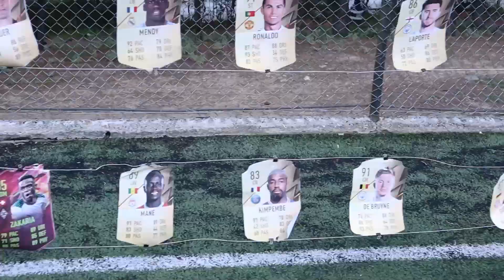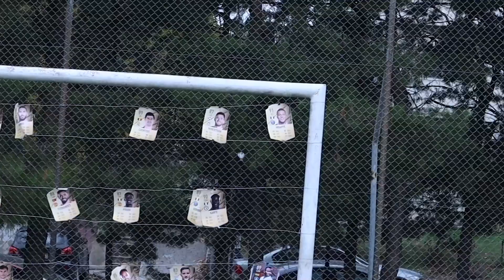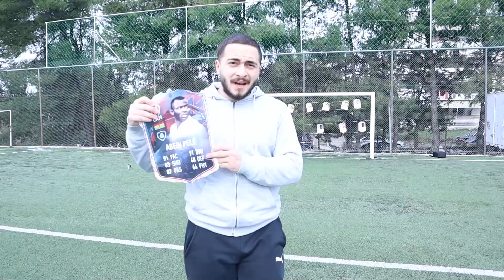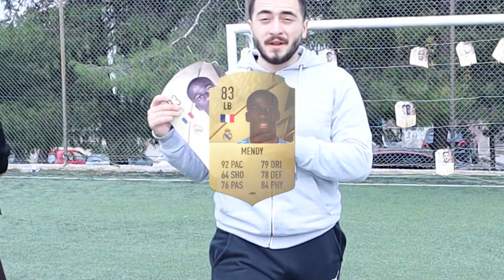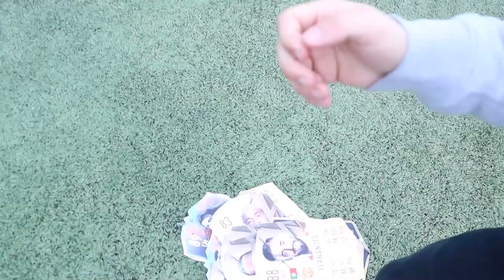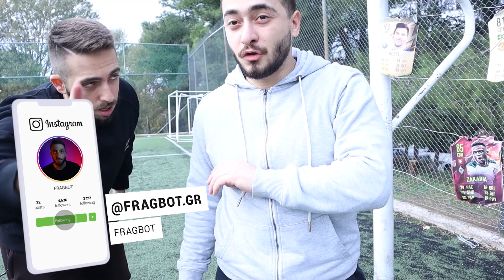⚽ΓΕΜΙΣΑΜΕ ΤΟ ΤΕΡΜΑ ΜΕ FIFA ΚΑΡΤΕΣ !! ΕΣΕΙΣ ΔΙΑΛΕΓΕΤΕ ΤΟΝ ΝΙΚΗΤΗ | FIFA 22 GREEK CHALLENGE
❗Αγόρασε PSN κάρτες στις καλύτερες τιμές! Χρησιμοποίησε τον κωδικό FRAGBOT για 3% Έκπτωση!

❗Χρησιμοποιώντας τον κωδικό FRAGBOT, έχεις 3% έκπτωση στο FIFA 22 και στα FIFA Points για το FIFA 22

❗ENEBA.com - Ένα εξαιρετικό μέρος για να βρεις παιχνίδια για οποιαδήποτε πλατφόρμα (PS4, XBOX, PC κλπ.)

Παρομοια Τετοια Βιντεο

ICON PACK OPENING
Τρωει Τουρτα
Οποιος Κανει Χειροτερο DRAFT
ΒΓΑΛΑΜΕ RTTK
ΤΥΧΑΜΕ RTTK
RTTK PACKED
ΤΟ ΠΡΩΤΟ ΜΟΥ ICON STO FIFA 22
Ελληνικό FIFA
ΦΙΦΑ 22
FIFA 22 GREEK CHALLENGE